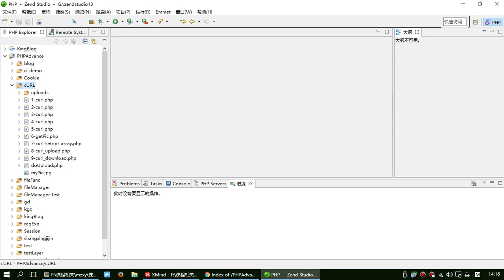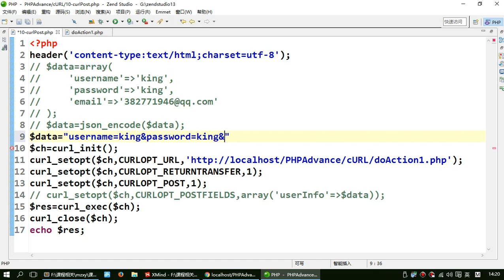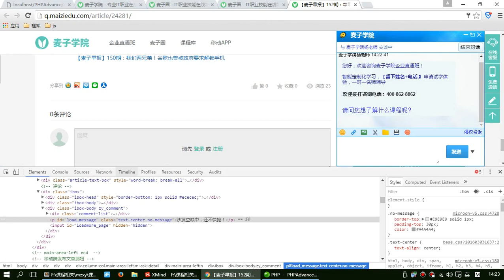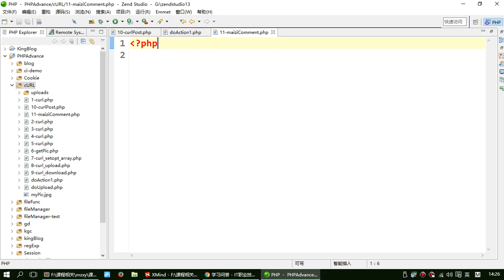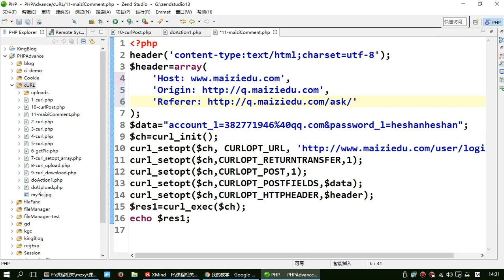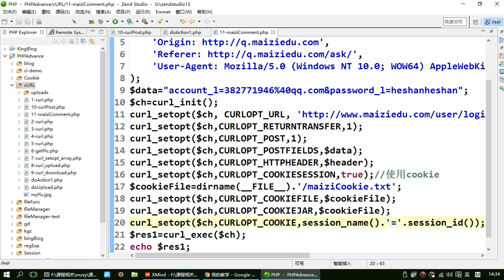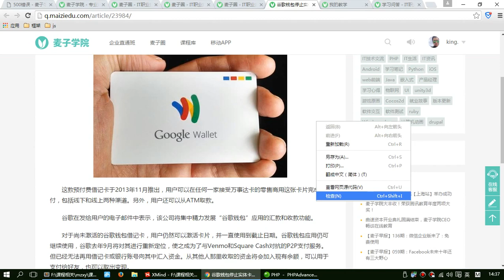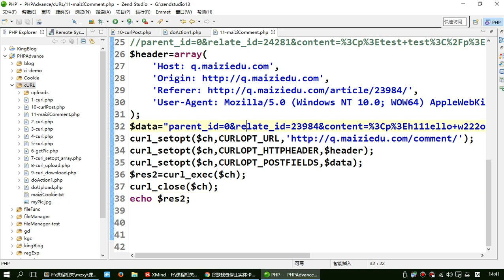curl4 通过cURL实现麦子学院发布评论功能